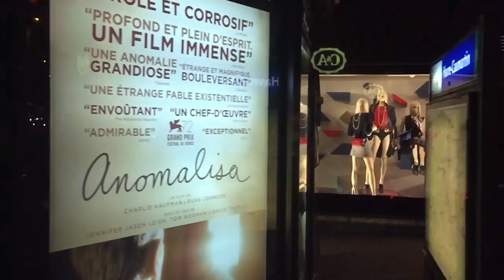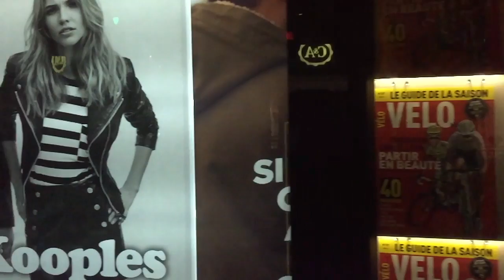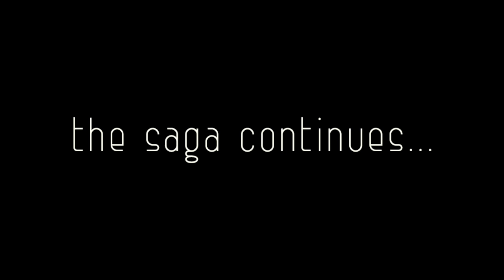DEEJAY NODOCK présente - MOBB DEEP Hell on earth (small remix)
Premier Clip de DEEJAY NODJOCK. Merci à tous ceux qui regarderont.